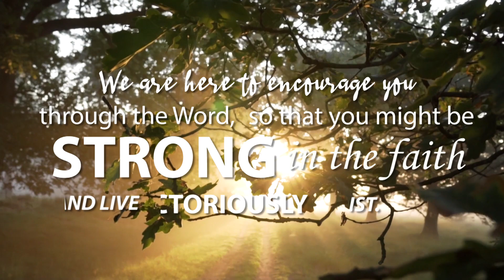How's your heart doing? Time to plant the seeds of God's Word.